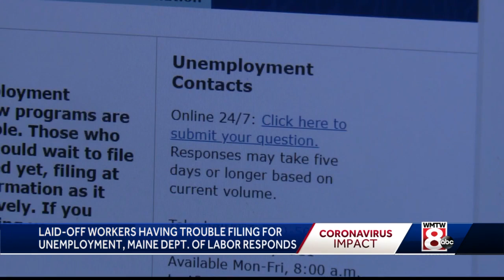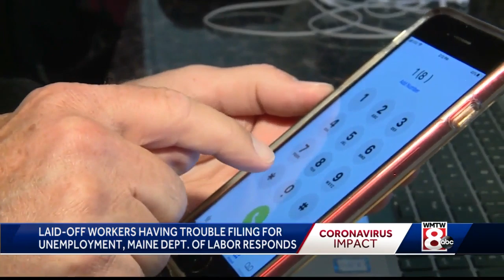Laid-off workers having trouble filing for unemployment in Maine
Mainers are having trouble calling the 1-800 number, as well as issues getting on the state's website.